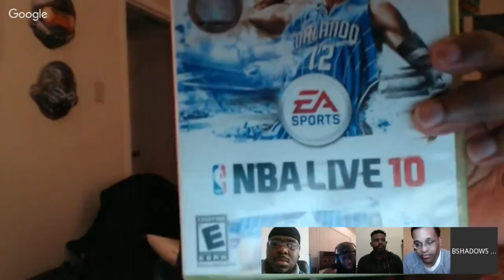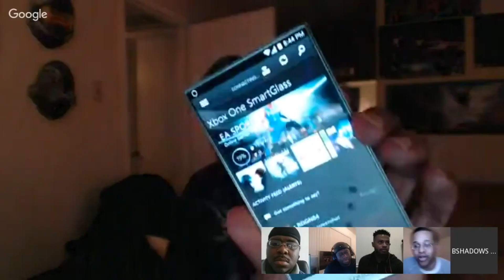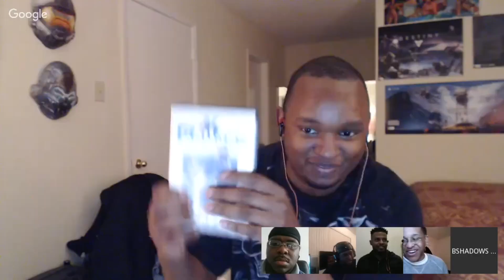NLVC | NBA Live Vet Committee Episode 4 Patch 3 Needs and Requirements Pt # 2 Final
Discussing what needs to be done for Patch 3 and future advancement for Ea Sports and Live Franchise.

Episode 4  Part 2  from the Committee
NbaLiveVetCommittee Twitter: